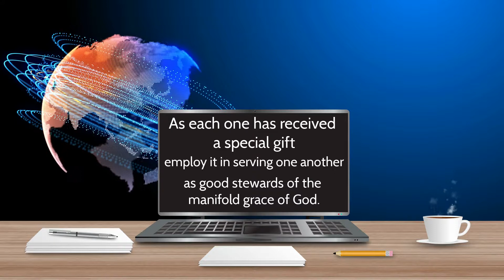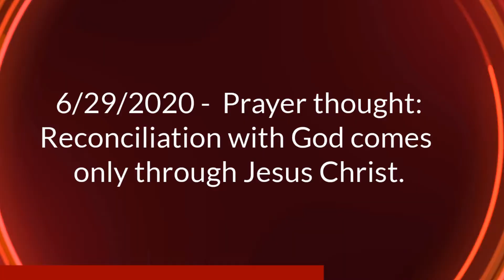June 29...2020 Daily Devotion by Pastor Todd